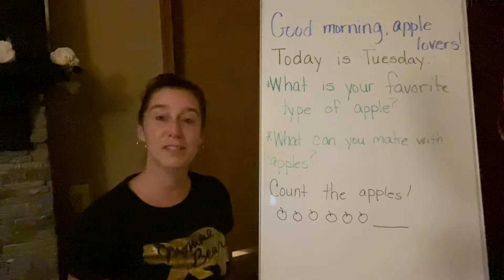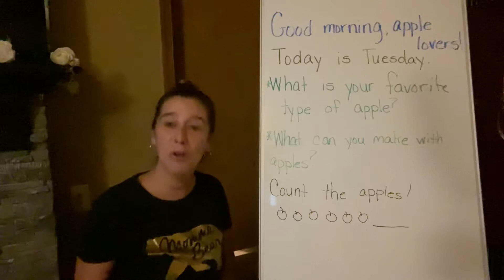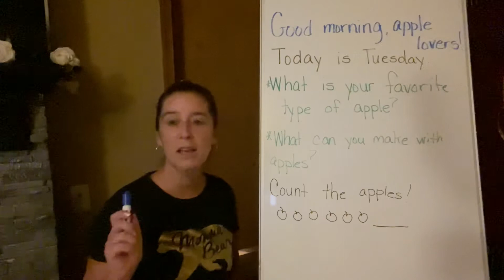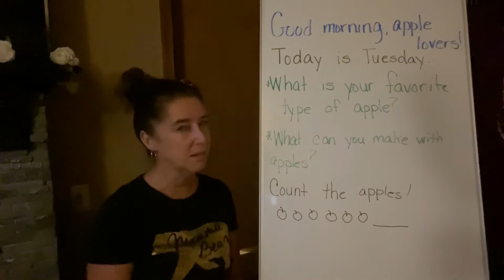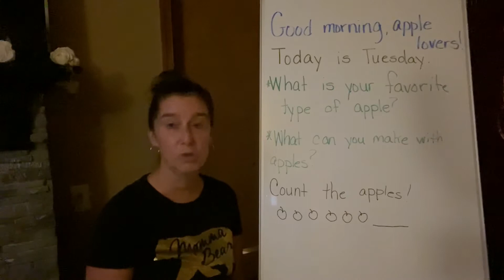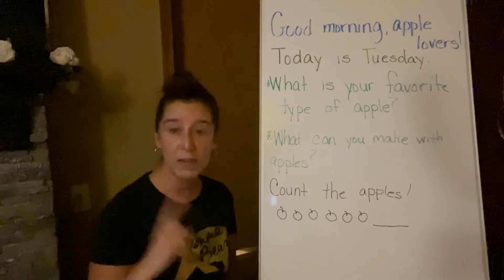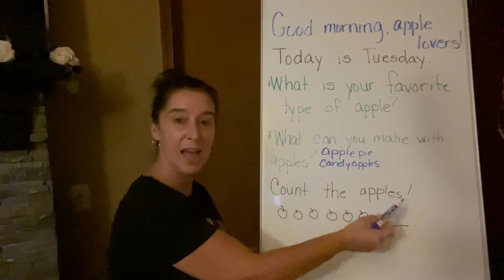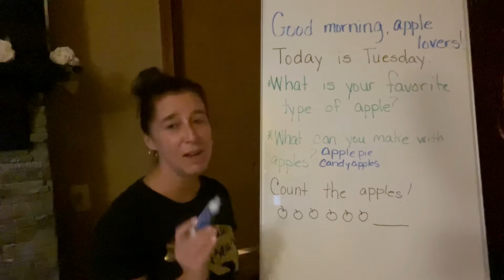Morning Meeting Tues 10/27